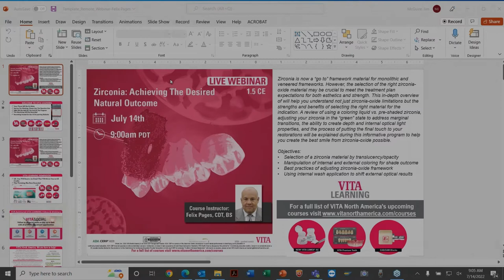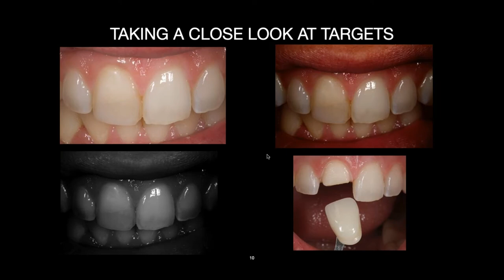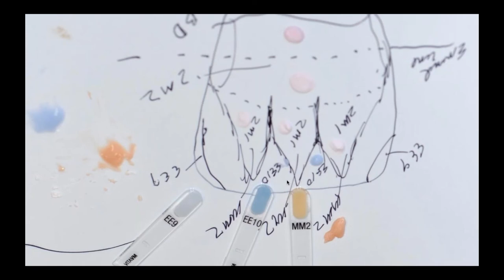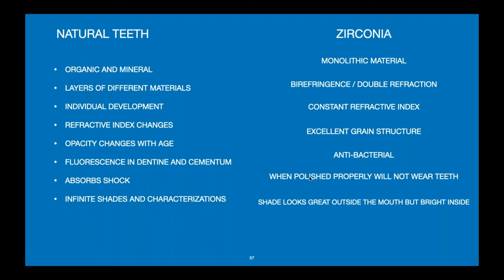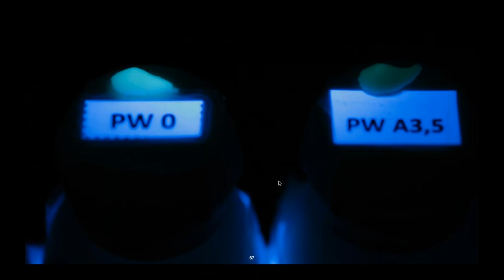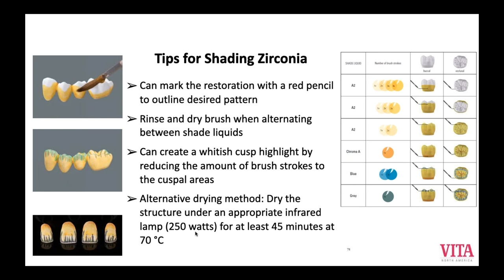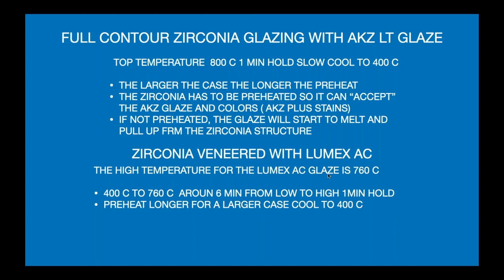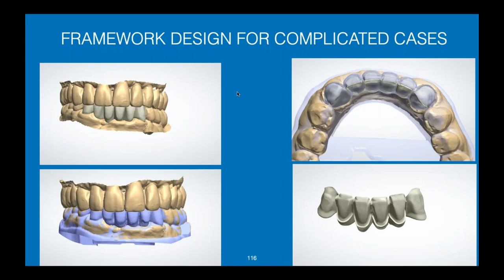Zirconia: Achieving The Desired Natural Outcome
VITA is a leading provider of innovative dental products.  With the development of the world-renowned VITA Classical Shade Guide, VITA set the shade standard for all dental materials.  From premium denture teeth, CAD/CAM restorations and veneering material to digital shade measurement and furnaces, VITA helps laboratory technicians and clinicians deliver high quality esthetic results to patients quickly and efficiently.